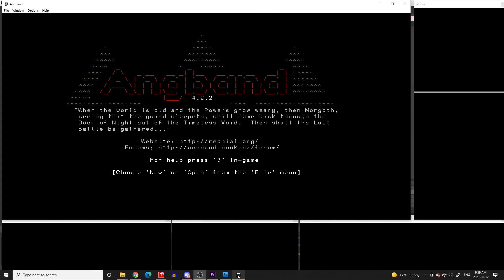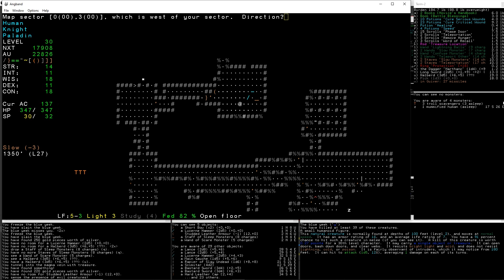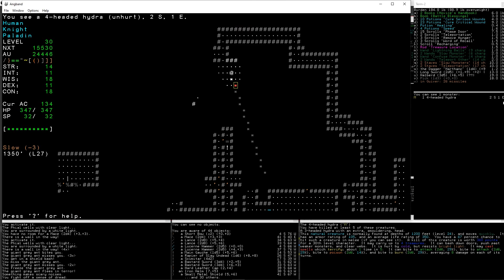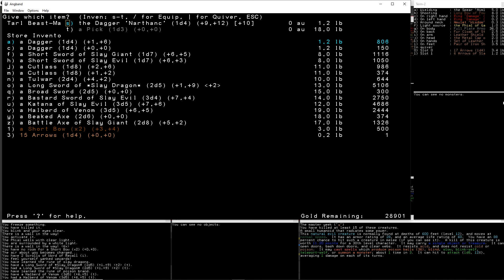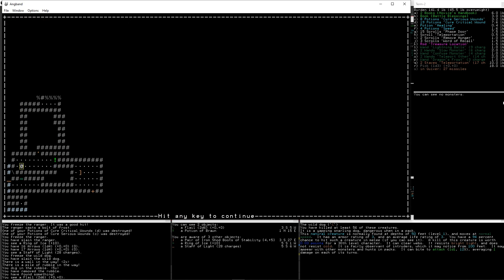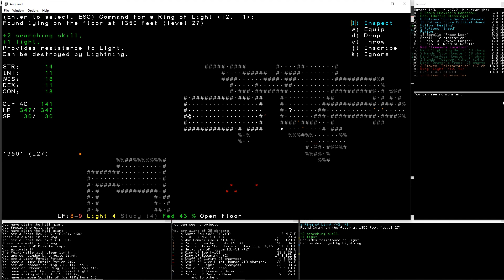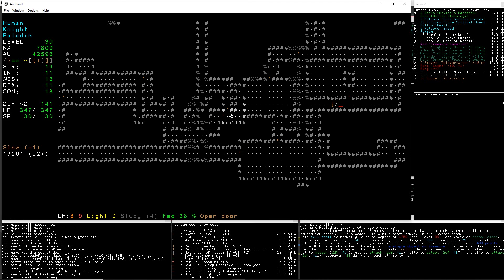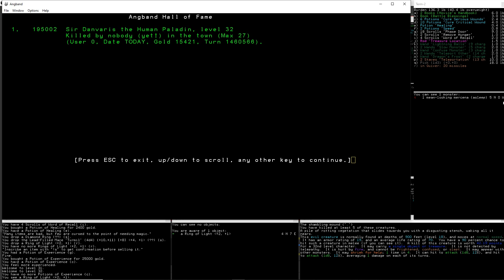Angband Ver. 4.2.2 - Ep 18: Boldor is No More! (Oh, but there are worse threats!)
Episode 18 of a paladin playthrough of Angband Ver. 4.2.2.